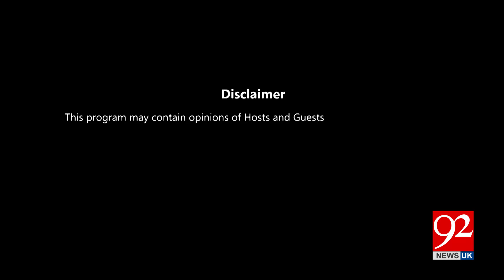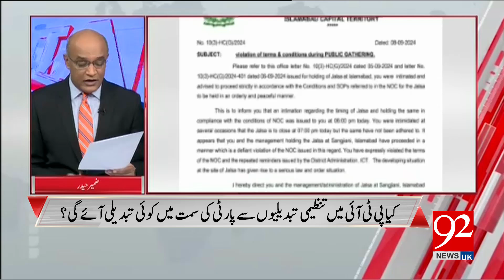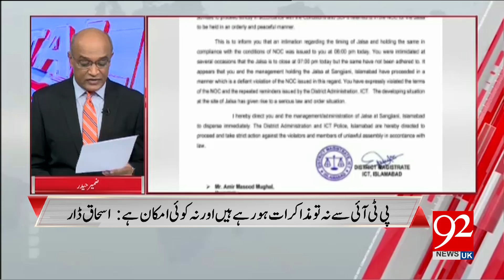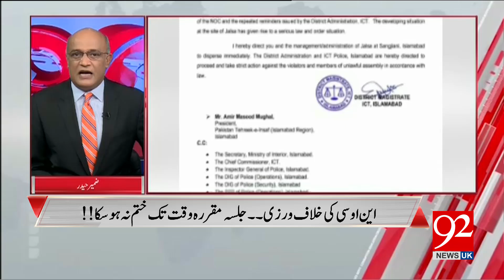Cross Talk With Zamir Haider | Azhar Siddique | Shehla Raza | Raja Riaz | 8 Sep 24 | 92NewsUK